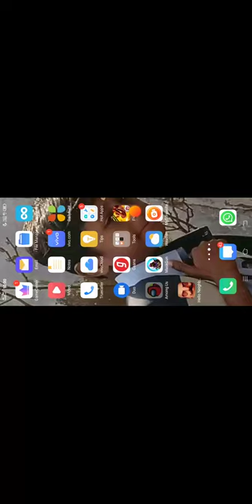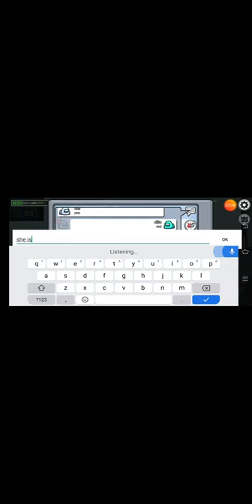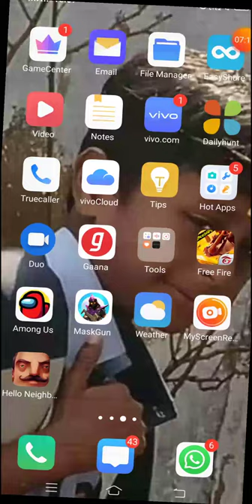Mungus first gameplay